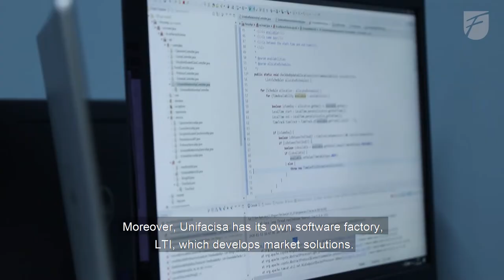UNIFACISA - INSTITUCIONAL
Um Centro Universitário voltado para o futuro, que trabalha não apenas na promoção do conhecimento mas também do indivíduo. Esta é a Unifacisa, onde o desenvolvimento social se faz pela construção do saber.

Nosso propósito é transformar a sociedade, desenvolvendo as pessoas, cuidando e inspirando o mundo pelo exemplo.